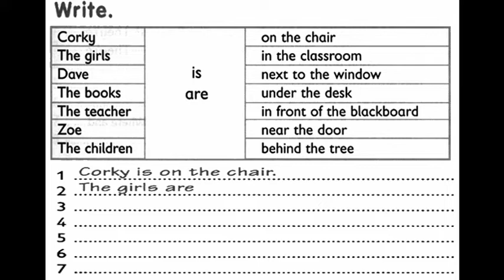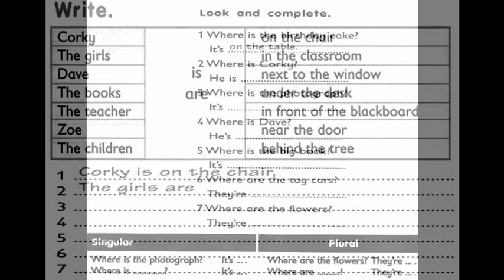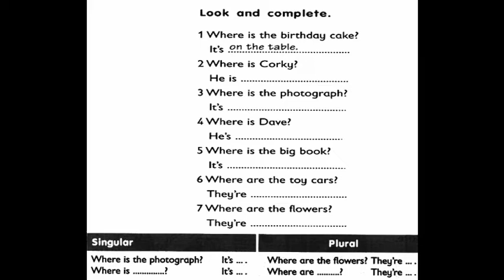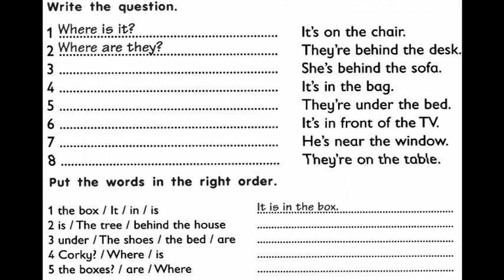GEFKPD13HW2A ENGLISH GRAMMAR PRACTICE PREPOSITION OF PLACE IN,ON,ARE,UNDER,NEAR,IN FRONT OF,BEHIND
English Grammar Practice classwork for Indonesian Kid based on IGCSE O level,Cambridge YLE test.